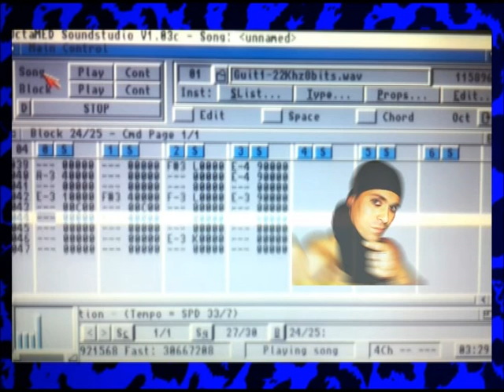Zoltar "Embrujo Gitano"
Siendo fan del flamenco más andaluz, siempre quise rememorar esas apasionantes y emotivas fiestas gitanas, con sus guitarras, los jaleos gitanos, palmoteos, etc...
Y todo ello lo aglutiné en esta canción que, a título personal, supuso un reto importante y un gran esfuerzo, al intercalar diversas armonías y pasajes acústicos (incluyendo unos clips de audio de mi perro, jajajaja) propios del más puro arte flamenco, ademas de las voces correspondientes a los jaleos y palmoteos del coro gitano.

Disculpad la calidad del vídeo en sí, era el primero que hacía y aún no estaba ducho en el tema de captura de vídeo y filmé directamente la pantalla con el móvil .

Todo el aspecto vocal e instrumental corre a mi cargo.

Mod hecho utilizando el siguiente equipo:
-Amiga 1200 Tower, 68030/50, 128Mb
-Octamed Soundstudio.
-Convertir sonido.
-Sonido de forjar.
-Kore Player.
-Cakewalk Sonar 6 Producer Edition.

La calidad del sonido es de 22050 hz, reproduciéndose a una velocidad de 8 bits en cuatro canales debido a la arquitectura específica del chip de sonido Paula, parte del chipset Amiga.
Spanish gipsy art, when music turns everything into magic...
Being a fan of the most Andalusian flamenco, I always wanted to remember those exciting and emotional gypsy parties, with their guitars, gypsy jaleos, clapping, etc ...
I put together all this  in this song that, personally, was a major challenge and a great effort for me, by using different harmonies and acoustic passages (including some audio clips of my dog) typical of the purest flamenco art, plus of the voices corresponding to the jaleos and clapping of the gypsy choir.

All the vocal and instrumental aspect made by me.

I'm sorry for the quality of the video itself, it was the first one I did and I was not yet used to video capture and I shot the screen directly with my mobile.

Mod made using the following equipment:
-Octamed Soundstudio.
-Sound Convert.
-SoundForge.
-Kore Player.

The sound quality is 22050hz, playing at an 8-bit rate on four channels due to the specific architecture of the Paula sound chip, part of the Amiga chipset...

And now,
Let magic flow...